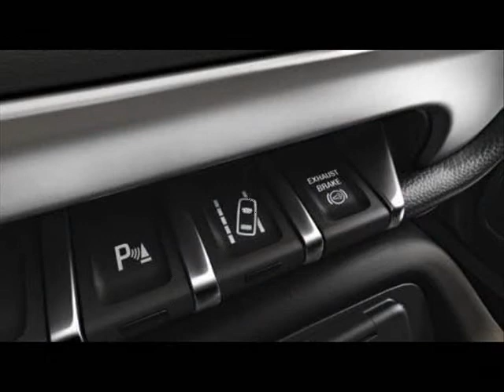All New 2015 GMC Sierra HD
General Motors has officially unveiled the Chevrolet Sliverado and GMC Sierra HD models as a 2015MY in the United States.

The range-topping Sierra Denali has a distinctive grille, LED-infused headlights, body-color bumpers and a polished stainless steel exhaust tip (on petrol models). Furthermore, it also adds up premium leather upholstery, heated and cooled front seats, a Bose audio system as well as an Intellilink infotainment system with GPS navigation.

Under the hood, two engine options are available,
A 6.0-liter Vortec V8 petrol or bi-fuel engine making 360 bhp (268 kW) and 380 lb ft (515 Nm) of torque.in the 2500 HD variant and 322 bhp (240 kW) and 380 lb ft (515 Nm) of torque in the 3500 HD variant.
A 6.6-liter Duramax turbo diesel engine making 397 bhp (296 kW) and 765 lb ft (1,037 Nm) of torque.

These trucks have a class-leading towing capacity of 3,345 kg a class-leading conventional trailering rating of 8,890 kg. When equipped with an optional fifth-wheel hitch, the trailering rating increases by 10,523 kg.

The 2015 Chevrolet Sliverado HD and the 2015 GMC Sierra HD/ Sierra Denali HD will go on sale next year.